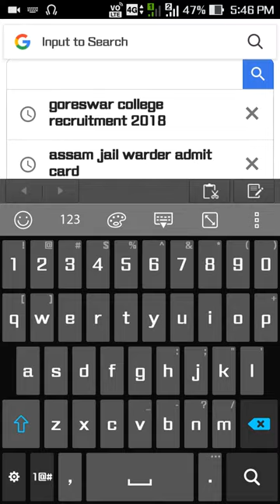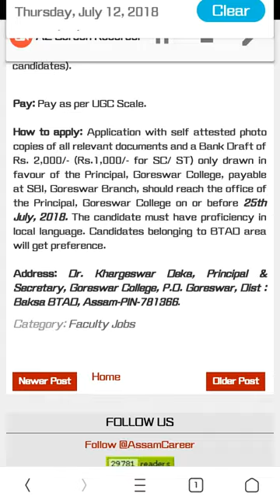Goreswar College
Assistent Profecer ( Assamese/ Philosophy/ Political Science)